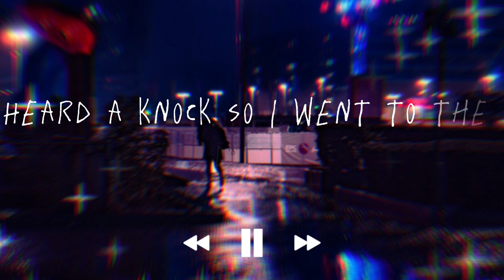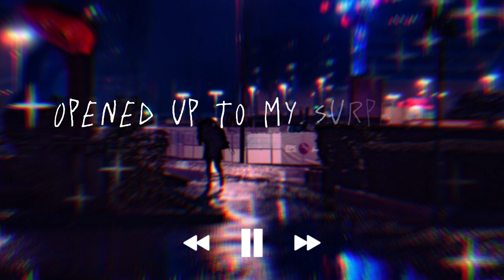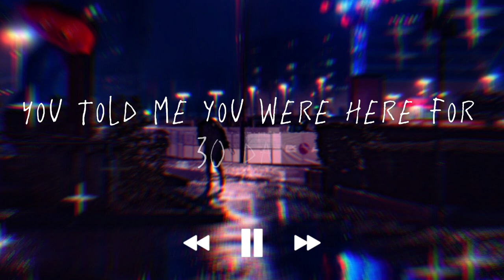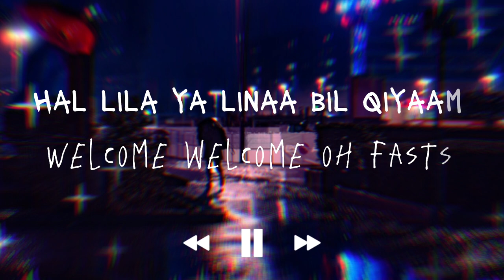Muad - Ramadhan (Lyrics) - (Slowed) - (Vocals Only)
🎧 Muad - Ramadhan (Lyrics)

Video Created by Zainab Makda